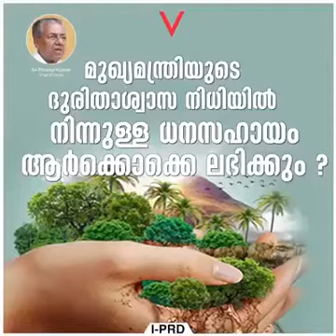മുഖ്യമന്ത്രിയുടെ ദുരിതശ്വാസ നിധിയിൽ നിന്നുള്ള സഹായം ആർക്കൊക്കെ ലഭിക്കും?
മുഖ്യമന്ത്രിയുടെ ദുരിതശ്വാസ നിധിയിൽ നിന്നുള്ള സഹായം ആർക്കൊക്കെ ലഭിക്കും? സഹായം ലഭ്യമാകാൻ എങ്ങനെയാണു അപേക്ഷ നൽകേണ്ടത്?